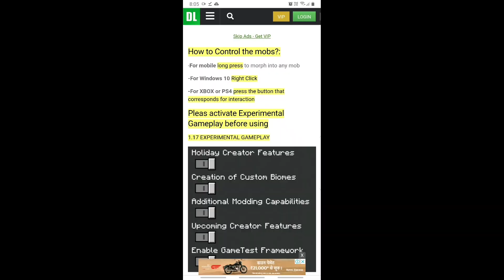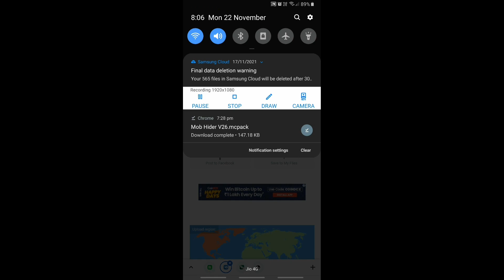Morph Mod For Minecraft Pe | Morph Add-on! In Minecraft PE | In Hindi | N5 Gamer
HOW TO TRANSFORM IN ANY MOB IN MINECRAFT PE / BEDROCK 1.18 - ADDONS FOR MINECRAFT PE

MORPH MOD IN MINECRAFT PE | change in any mob mod in mcpe

TRANSFORM IN ANY MOB - MINECRAFT ANIMAL PE / BEDROCK 1.18 - MORPH ADDON FOR MINECRAFT

How To Morph Into Any Minecraft Mob In Minecraft Pocket Edition (Morph Changer Mod)

How to BECOME any MOB in Minecraft! - Minecraft Pocket Edition